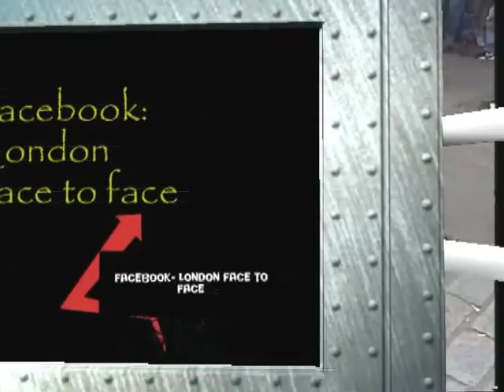London Covent Garden Talent Through Racket Best Show UK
London at Covent Garden..Unbelievable Talent